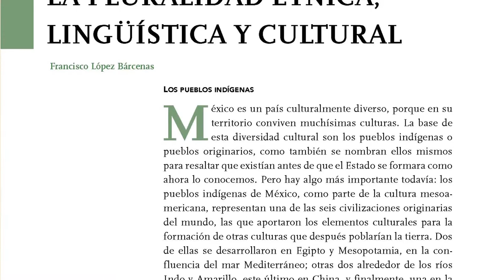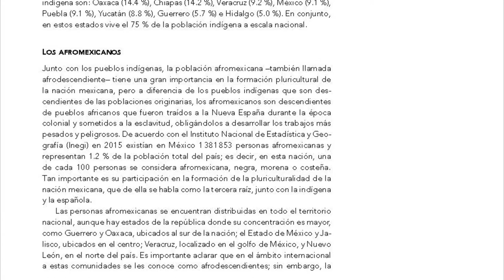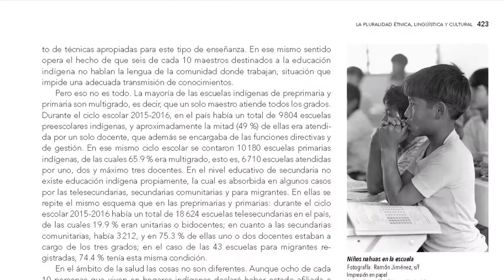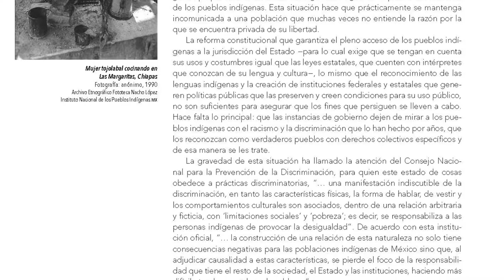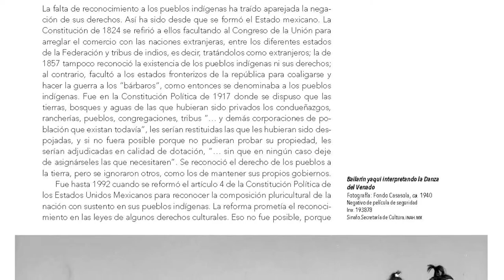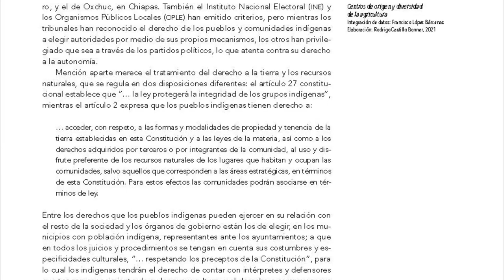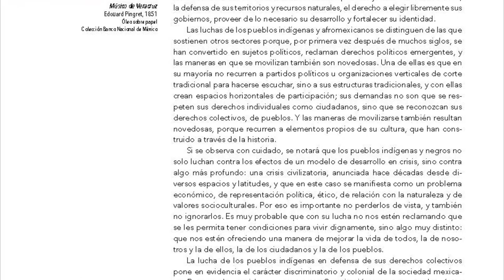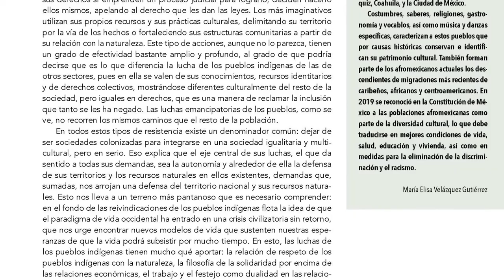LA PLURALIDAD ÉTNICA LINGÜÍSTICA Y CULTURAL (de México) | Libro México grandeza y diversidad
LA PLURALIDAD ÉTNICA, LINGÜÍSTICA Y CULTURAL

Francisco López Bárcenas

Los pueblos indígenas México es un país culturalmente diverso, porque en su territorio conviven muchísimas culturas. La base de esta diversidad cultural son los pueblos indígenas o pueblos originarios, como también se nombran ellos mismos para resaltar que existían antes de que el Estado se formara como ahora lo conocemos. Pero hay algo más importante todavía: los pueblos indígenas de México, como parte de la cultura mesoamericana, representan una de las seis civilizaciones originarias del mundo, las que aportaron los elementos culturales para la formación de otras culturas que después poblarían la tierra. Dos de ellas se desarrollaron en Egipto y Mesopotamia, en la confluencia del mar Mediterráneo; otras dos alrededor de los ríos Indo y Amarillo, este último en China, y finalmente, una en la región andina.
Al hablar de civilizaciones originarias reconocemos, como dijo Miguel León Portilla, que se trató de culturas bastante desarrolladas, donde hubo vida urbana, sus habitantes construyeron ciudades y complejas formas de organización social, política, económica y religiosa; realizaron un trabajo especializado y lograron un conocimiento muy avanzado que se reflejó en creaciones tales como cómputos del tiempo, la escritura, los centros educativos y producción de lo que hoy llamamos arte. Dentro de los procesos civilizatorios que a través de la historia ha llevado a cabo la humanidad, algunos pueden reconocerse como originarios y otros como derivados, porque tienen su origen en los elementos que los primeros les aportan. Y como se ha dicho, son seis los procesos civilizatorios que se conocen y uno de ellos corresponde a los pueblos indígenas de México.
De acuerdo con el Instituto Nacional de Lenguas Indígenas (Inali), junto con el español existen 68 lenguas o agrupaciones lingüísticas, y como a cada una de esas lenguas corresponde un pueblo indígena, se reconoce la existencia de 68 pueblos indígenas, cuya población alcanza los 12025947 de personas que se identifican como indígenas, cantidad que representa 10.70 % de la población total del país; de ellas, 4623197 no hablan la lengua pero viven y guardan relación de parentesco con el jefe, el cónyuge o algún ancestro que habla la lengua indígena (38.44 %), mientras 7387341 personas mayores de tres años de edad sí la hablan, lo que representa 6.5 % del total de la población de tres años y más de edad en el país, y de ellos 12.3 % son monolingües, es decir, solo hablan su lengua originaria.
Tanto el número de pueblos indígenas como el de sus habitantes parece bastante grande pero no lo es, sobre todo si se tiene en cuenta que antes de la llegada de los españoles a la región del Anáhuac existían más de 400 pueblos que fueron desapareciendo como consecuencia de los trabajos forzados a los que fueron sometidos, las pestes que sufrieron durante la Colonia y las rebeliones que protagonizaron para liberarse de la explotación de los invasores. Después de que México se independizó de España, cuando nuestro país se constituyó en una república independiente, los indígenas fueron combatidos para que desaparecieran, se atentó contra sus propiedades colectivas y sus gobiernos, y en la actualidad sufren una discriminación y un racismo que les impide desarrollarse como pueblos, al grado de que varios de ellos se encuentran en peligro de desaparecer.
De las 68 lenguas indígenas que se hablan en México, las 10 con mayor población hablante son el náhuatl (24 %), maya (13.7 %), mixteco (6.8 %), zapoteco (6.8 %), tseltal (5.7 %), paipai (5.5 %), otomí (5.5 %), tsotsil (5.1 %), totonaco (3.6 %) y mazahua (3.0 %). Estos 10 pueblos concentran al 80 % de la población indígena. En sentido contrario, las 11 lenguas con menos de 500 hablantes son el ixcateco, qato’k, pápago, ixil, kiliwa, teko, oluteco, kickapoo, kaqchikel, ayapaneco y awakateko; mientras en nueve lenguas la población oscila entre 500 y 1400 personas (k’iche’, pima, texistepequeño, jakalteko, chocholteco, seri, kumiai, lacandón y cucapá), y en siete lenguas es mayor de 2000 personas pero menor de 5000 (chichimeco jonaz, chuj, matlatzinca, akateko, guarijío, tlahuica y q’eqchi’). Los estados de la república donde se concentra la mayor parte de la población indígena son: Oaxaca (14.4 %), Chiapas (14.2 %), Veracruz (9.2 %), México (9.1 %), Puebla (9.1 %), Yucatán (8.8 %), Guerrero (5.7 %) e Hidalgo (5.0 %). En conjunto, en estos estados vive el 75 % de la población indígena a escala nacional.